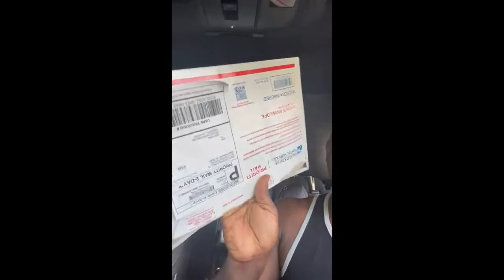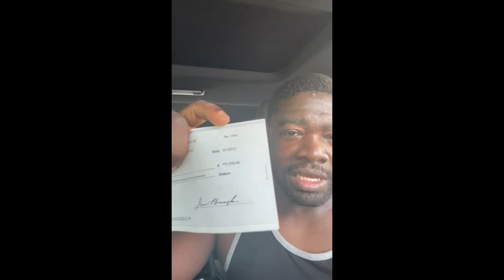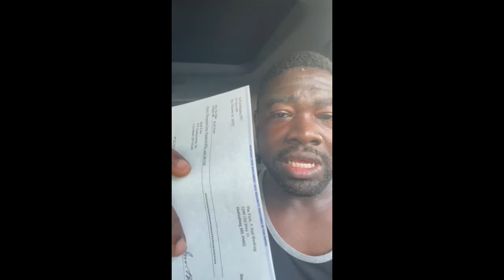important! SCAM ALERT! share to create awareness